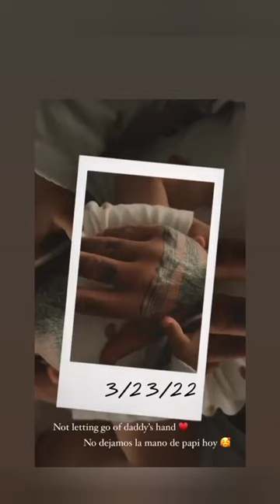Sharon Fonseca- My week